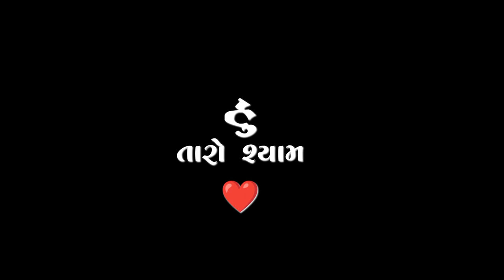Black Screen Status Gujarati | New Gujarati Status 2022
Ha mara dil ma korayu taru naam
Tu radha ne hu taro shyam
Raheshe amar aa taro maro pyar
New black screen gujarati whatsapp status 2022
Mahesh vanzara new black screen gujarati whatsapp status 2022

હા મારા દિલ માં કોરાયું તારું નામ
તુ રાધા ને હુ તારો રહેશે
રહેશે અમર આ તારો મારો પ્યાર
તુ રાધા ને હુ તારો શ્યામ
ન્યુ બ્લેક સ્ક્રીન ગુજરાતી સ્ટેટસ
મહેશ વણઝારા ન્યુ બ્લેક સ્ક્રીન ગુજરાતી સ્ટેટસ

KEEP FOLLOWING 🥰🥰